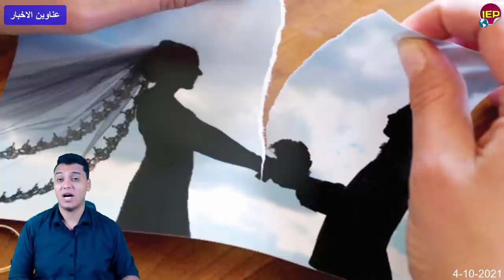بيان عااجل من وزير الدفـ ـاع المصري هاام لكل المصريين منذ قليل